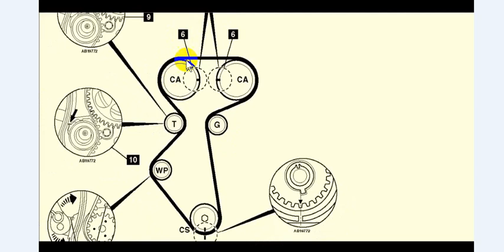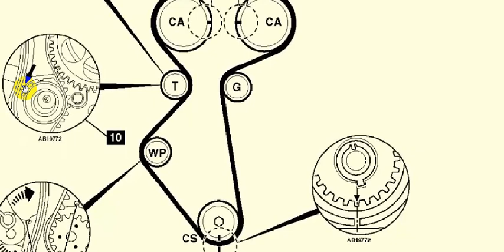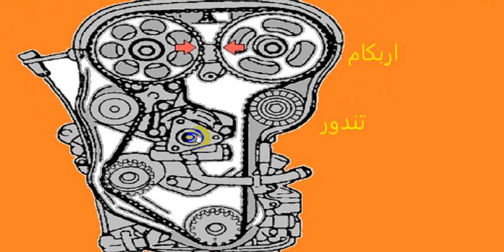calage distribution moteur 16V - ضبط شان كاتينة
يقدم ميكانيكي مختار تونس مجموعة واسعة من الخدمات، بما في ذلك:

* إصلاح الفرامل
* إصلاح الكهرباء

لشراء محرك رقم المحل موجود فى الموقع
 يسرنا زيارة الموقع اكثر من 4000 فيديو

ا
mecanique
mecanique mokhtar
mecanique mokhtar
mecanique-mokhtar com
ميكانيكا سيارات
ميكانيك وكهرباء سيارات
mokhtar mecanique
مختار ميكانيكي
مختار فاسيبوك